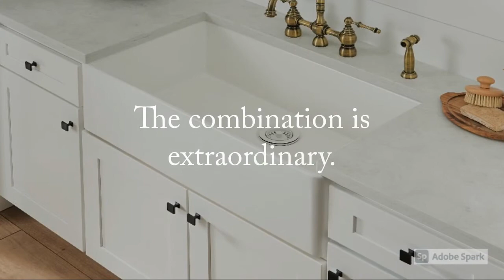Strengh and Form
HamatUSA Fireclay - Strength and Form